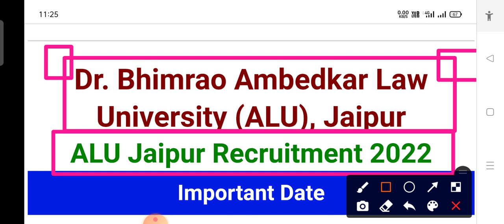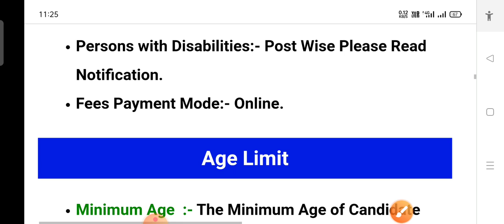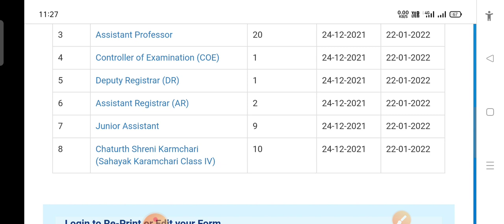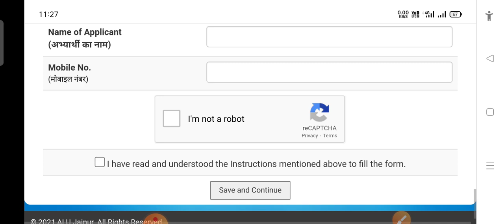Dr.Bhimrao Ambedkar University ALU Jaipur Bharti, Official Notice Full Detail 2022-23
Instagram Follow
I'm on Instagram as @lakra123456. Install the app to follow my photos and videos.